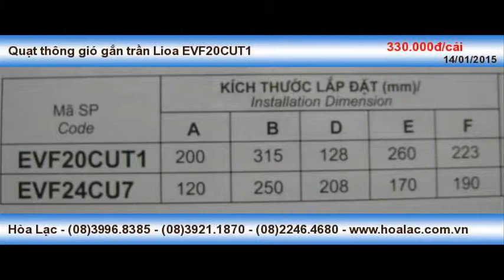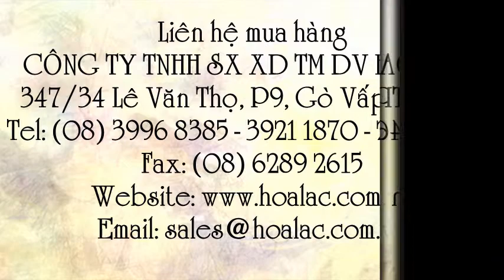Quạt thông gió gắn trần EVF20CUT1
Liên hệ: Công ty TNHH SX XD TM DV Hòa Lạc Tel: - 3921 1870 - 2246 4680 Quạt hút thông khí, Quạt hút thông gió Lioa EVF20CUT1 gắn trần, Quạt hút thông gió Lioa EVF20CUT1, Quạt hút thông gió Lioa , Quạt hút thông gió gắn trần EVF20CUT1 - Lioa, Quạt hút thông gió gắn trần EVF20CUT1 , Quạt hút thông gió gắn trần Lioa EVF20CUT1 , Quạt hút thông gió gắn trần, Quạt hút thông gió , Quạt thông khí gắn trần EVF20CUT1 - Lioa, Quạt thông khí EVF20CUT1 - Lioa gắn trần, Quạt thông khí EVF20CUT1 - Lioa , Quạt thông khí EVF20CUT1, Quạt thông khí gắn trần EVF20CUT1, Quạt thông khí gắn trần Lioa , Quạt thông khí gắn trần Lioa EVF20CUT1, Quạt thông khí gắn trần, Quạt thông khí , Quạt gắn tường Lioa EVF20CUT1 , EVF20CUT1 - Quạt làm mát gắn tường, Quạt thông gió công suất 22W của Lioa, EVF20CUT1 - Quạt thông gió gắn trần Lioa , Quạt thông gió Lioa EVF20CUT1 , Quạt thông gió Lioa , Quạt thông gió gắn trần EVF20CUT1, Quạt thông gió gắn trần Lioa , Quạt thông gió gắn trần Lioa EVF20CUT1